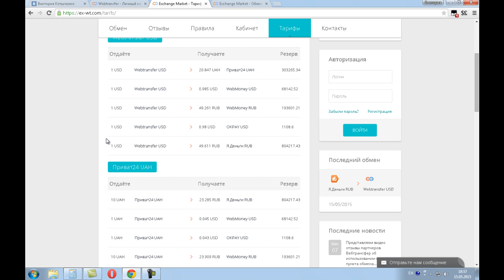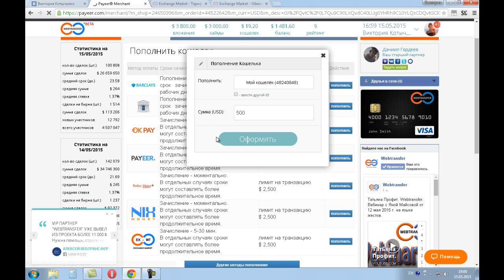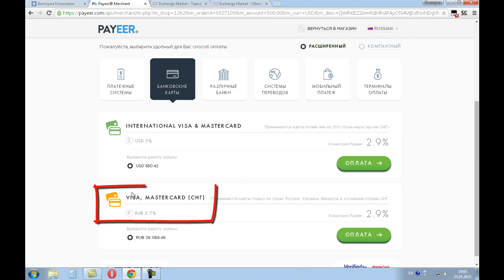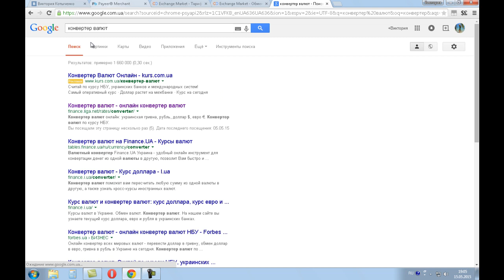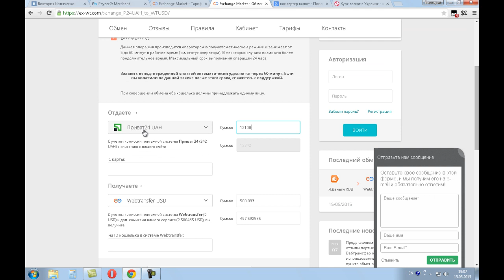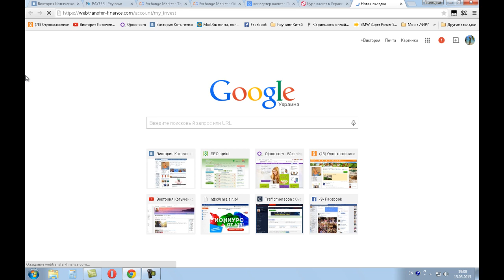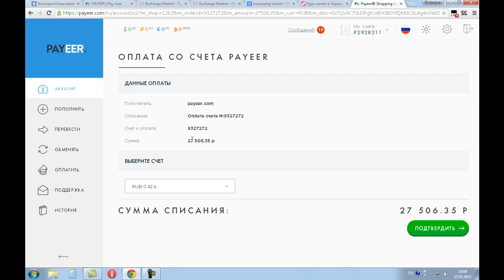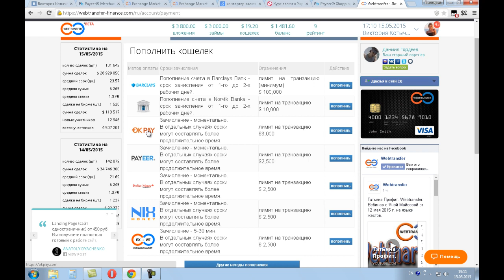Как пополнить Webtransfer. Пополнить Webtransfer БАНКОВСКОЙ КАРТОЙ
Пополнить Webtransfer  БАНКОВСКОЙ КАРТОЙ

P.S.

и Вы планируете развивать его и зарабатывать на своём ютуб канале, то заполните форму по ссылке

Преимущества работы с партнёркой AIR:

- официальный договор;